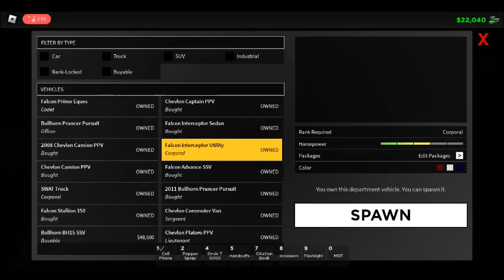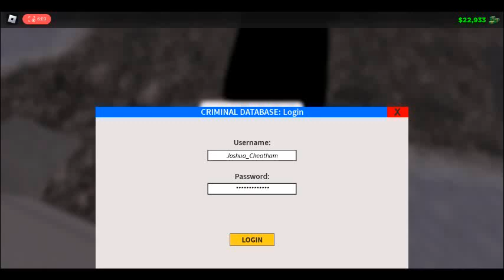ER'LC River City Police First Day of Detective Private Investigations A Little Crooked Cop RP